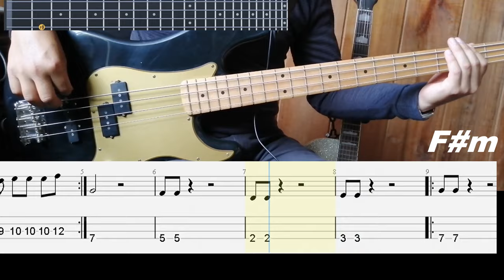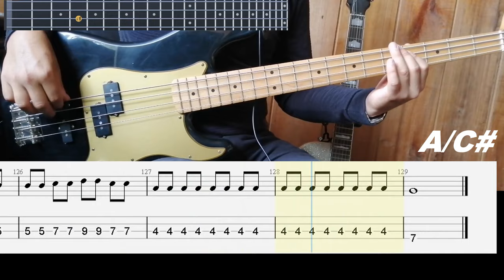HOSSANA - MARCO BARRIENTOS | BASS + TABS Y PARTITURA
TAB, PARTITURA, GUIA DE EFECTOS , LETRA Y ACORDES, GUITAR PRO, MIDI DALE CLIK

Lo que uso:
Cuerdas Guitarra
Cuerdas Bajo
Cable de Instrumento
Simulador de Amplificador Guit(Pedal)